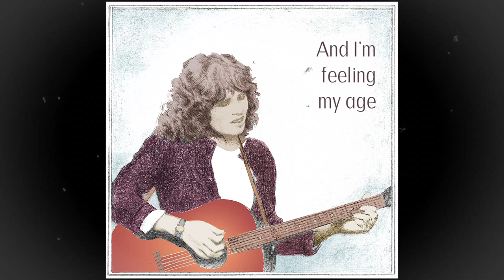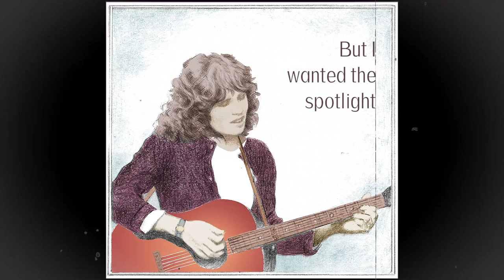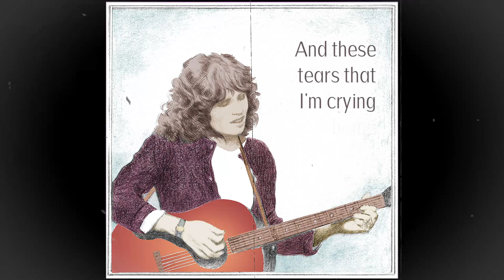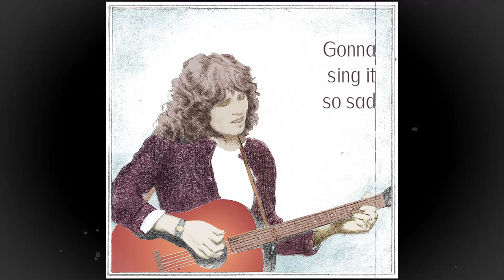Tune Up and Cry is a traditional country waltz written by Rick & Janis Carnes and Pam Tillis.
This country song is a traditional cry-in-your-beer ballad written by Janis and Rick Carnes and country music star Pam Tillis. It's all about  lost love and the sacrifices made for a career. If you like great traditional country music, this one's for you.

CREDITS
Written by: Rick & Janis Carnes and Pam Tillis
Vocals: Janis Carnes
Guitar: Rick Carnes
Illustrations: Janis Carnes

LYRICS:
In an old empty dance hall
On a cold dark stage
It's 4 in the morning
And I'm feeling my age
Just a flatop guitar
Between me and the blues
And I'm holding it close
Like I once held you

I'm gonna' tune up and cry
A sorrowful song
Like an old violin
left untouched for too long
Gonna' sing it so sad
gonna' paint it so blue

Well you wanted somebody
To have and to hold
But I wanted the spotlight
And the thrill of the show
Now I've got a good reason
For feeling so sad
I got what I wanted
But I lost what I had

Now I'm nobody's angel when the crowd's all gone home
And these tears that I'm cryin' they're not part of the show